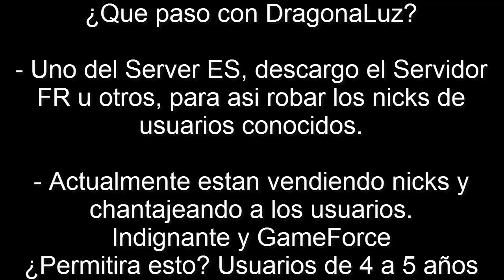[Elsword EU] Wind Sneaker PVP #54 Oficial #09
Saludos a todos , realmente me sorprende que el nivel del PvP ha aumentado bastante, por lo de arriba hay bastantes buenos jugadores que me han sorprendido. Pero como saben yo no me quedo atrás con la competencia.

He disfrutado un gran dia de pvp y representando al Server ES, espero no defraudarles. Espero que todos recuerden que ahora como Server ES, seamos una familia y en esta union de servidores nos apoyemos como una comunidad mas unida.

Hasta la proxima y espero que disfruten los PvP que he tenido con los otros Servidores

TOP PLAYERS.